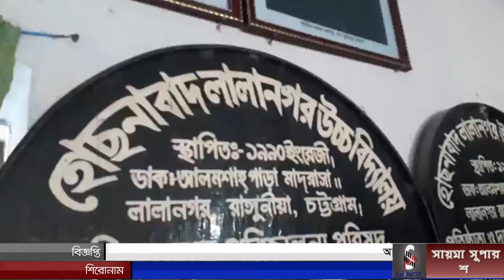রাঙ্গুনিয়া হোসনাবাদ লালানগর উচ্চ বিদ্যালয়ের পুরস্কার বিতরণ অনুষ্টান সম্পূর্ণ।